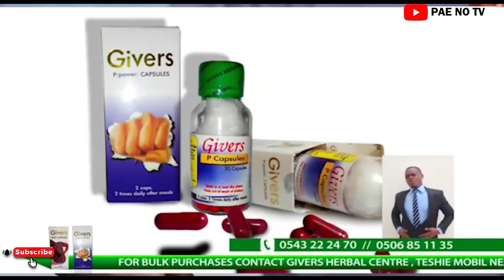Ex Blackstars player drops new bombshell in GFA, boldy tells why the team is not performing